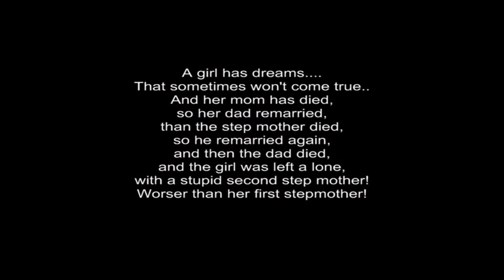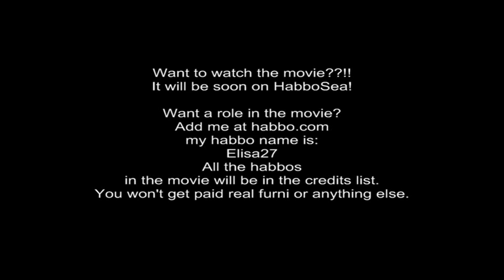~ Sadness ~ The Habbo Movie! Trailer!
Information about movie is in video.

As been told, if you want to be in the movie just add me at habbo.com habbo name is elisa27
If you don't know, what role you would like, I'll offer you some that are free.